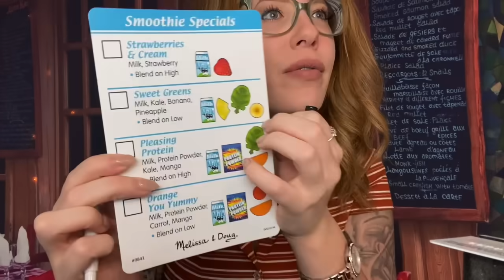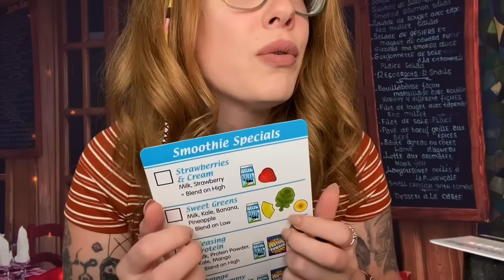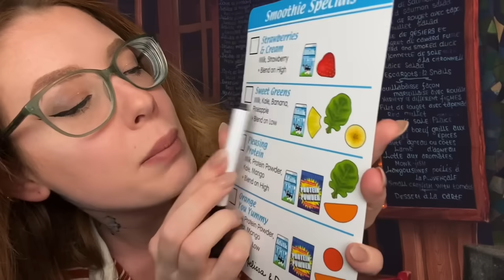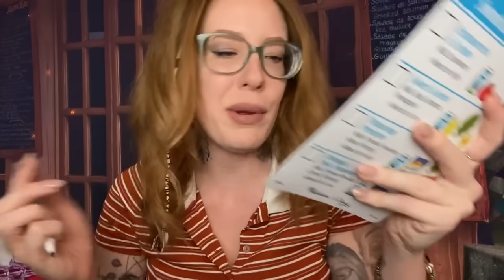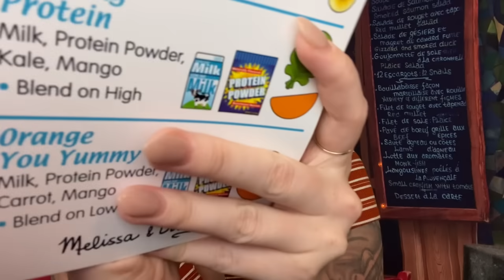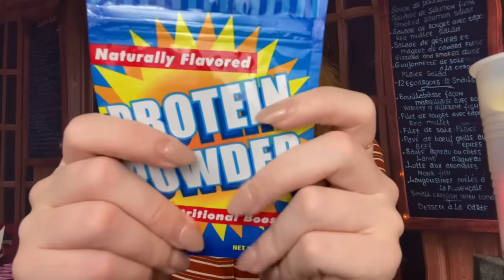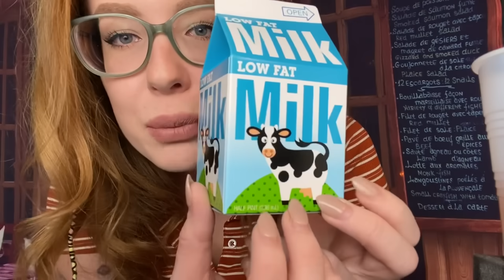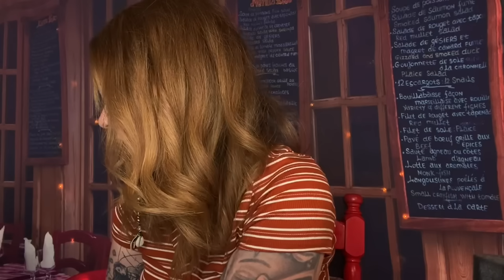ASMR TINGLY Barista Roleplay (wooden toys)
If you’re new here, I’d like to welcome you to our family, and I encourage you to introduce yourself below. We sound like a cult, because we probably are.

I shall be back for the description, I’ve got myself a FEVER ahah awww

Would you dig a SHOUT OUT? I’m on CAMEO!
My NSFW, 18+ ASMR
MY SIDE CHANNEL, "Karuna Satori BASIC":
Send me anything!